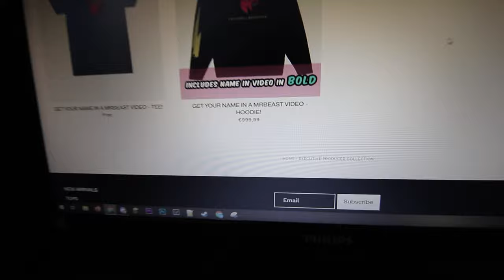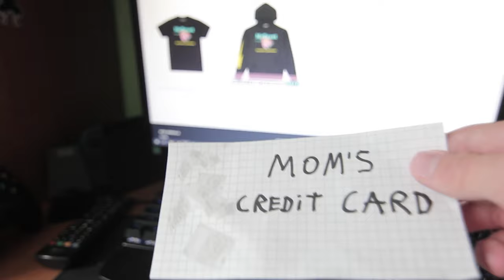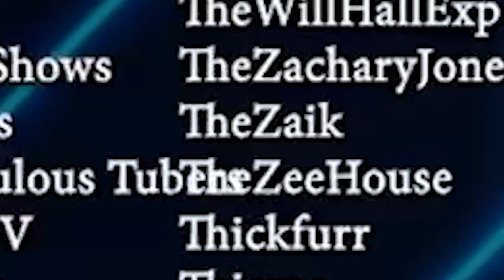How i got into a MrBeast video